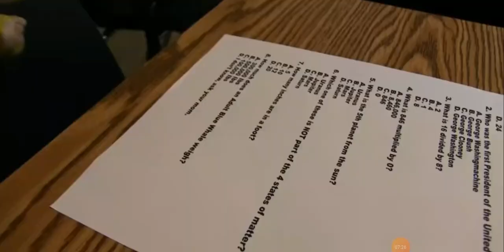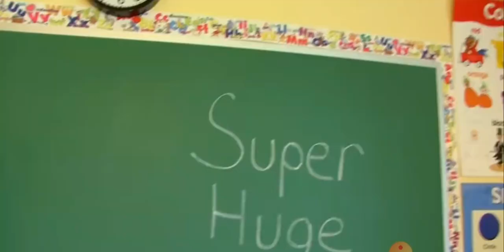SML Characters That NEED TO RETURN!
These are SML Characters that must return to SML!